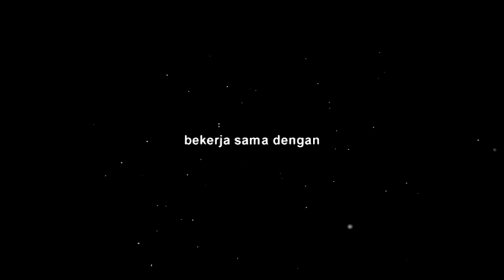Kenduri SKO Adat Koto Tuo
Kenduri sko adat desa koto tuo, pulau tengah dan jembatan merah tahun 2015